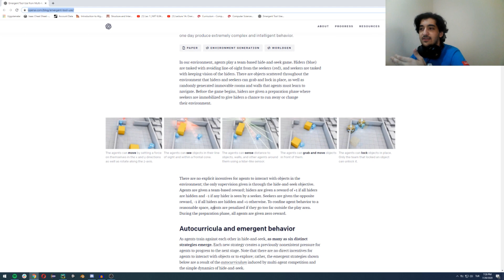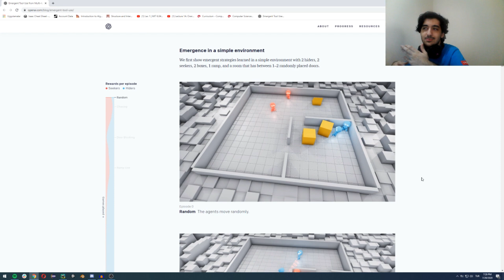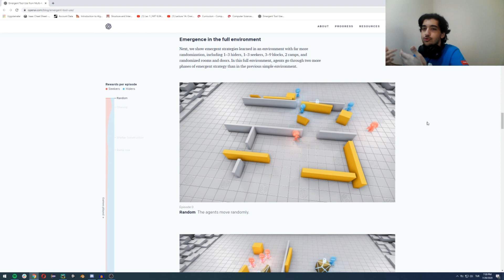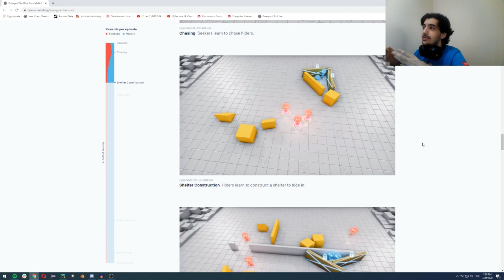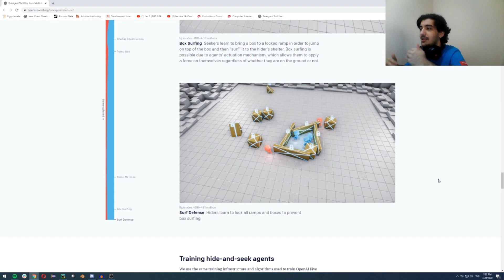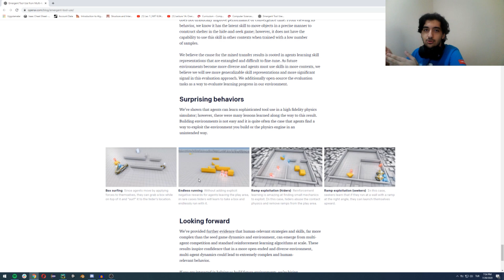Saklambaç Oynarken Hile Yapan Yapay Zeka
Merhabalar, ben Kaan ve Koç Üniversitesinde bilgisayar mühendisliği öğrencisiyim. Bu videoda karşılaştığım bir makaleyi analiz edip terimsel olmayan bir dille sizinle paylaştım. Eğer ki sorularınız olursa discord kanalına beklerim :). İyi seyirler, görüşmek üzere.